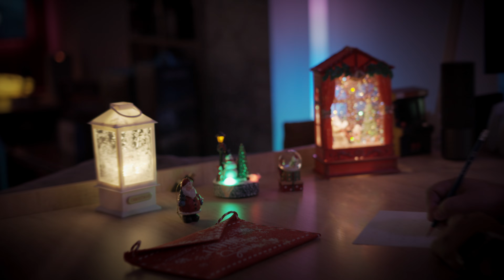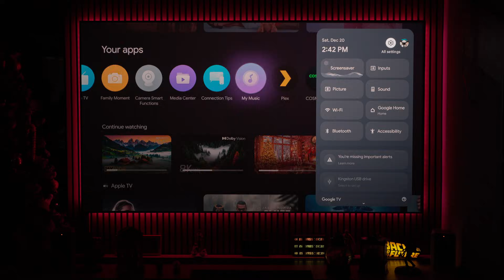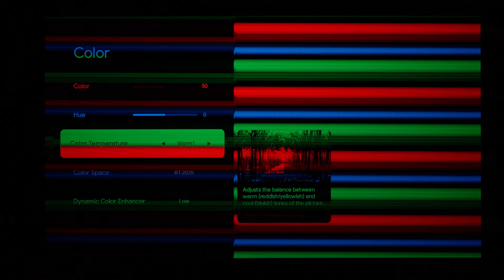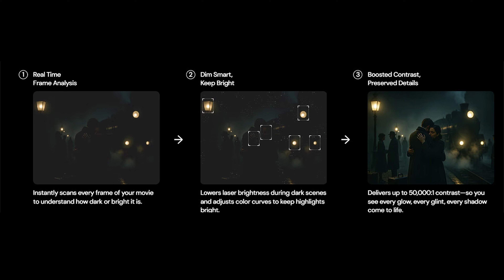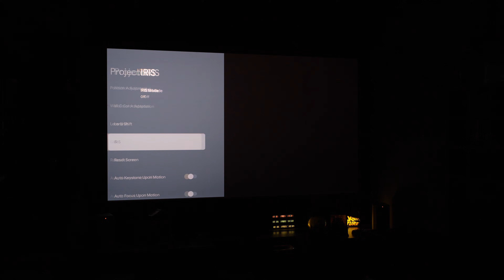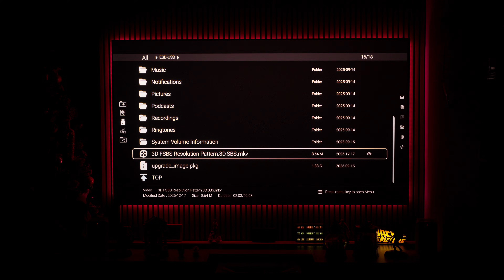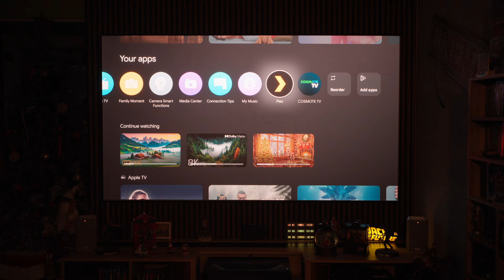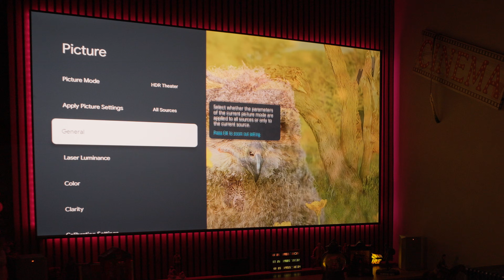Valerion MAX Review – The One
How good is the Valerion MAX really? Is it worth all the hype and the countless words that have been written about it?
We have had the MAX in our possession for over four months, and in this video I share my opinion on it, while also analyzing technical aspects such as RBE reduction, EBL, and the operation of the iris.

Projection is our passion, and we love to share it with you. 🎥✨